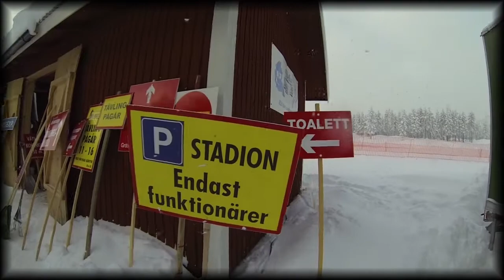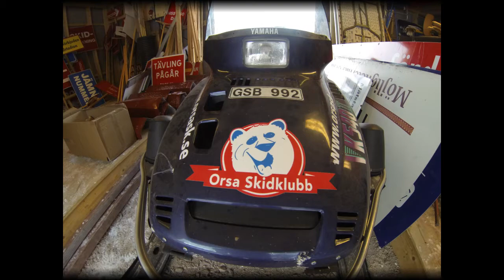Inför Ski Marathon 2013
Skidtävling